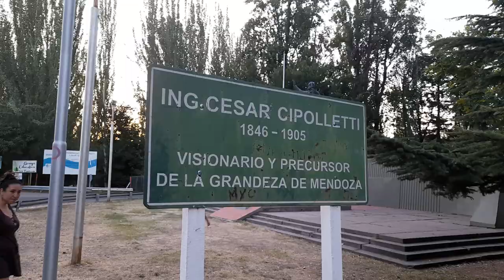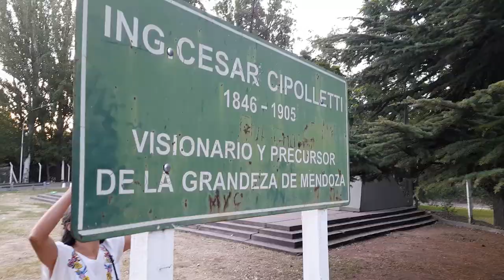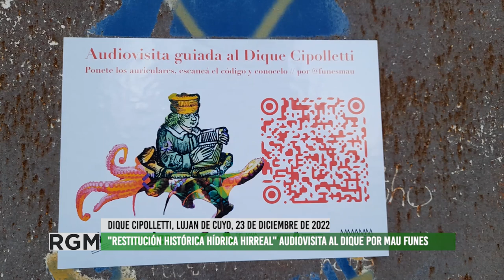Audiovisita guiada por el dique Cipolletti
En el marco de Fabula, residencias de artitas para trabajar el archivo hídrico de la provincia, Mau Funes ha creado un audio que recorre la historia del dique y de nuestro territorio.
Podrán encontrar el QR para escanear detrás del cartel que está en la plazoleta de la estua de Cipolletti, en la vereda noroeste del dique.
Entrevistamos al artista y a Camila Kevorkiar, una de las integrantes que ha estado a cargo del proyecto, contando con el apoyo de Gestionar Futuro, del Ministerio de Cultura de la Nación.